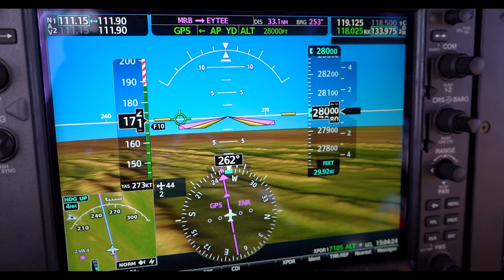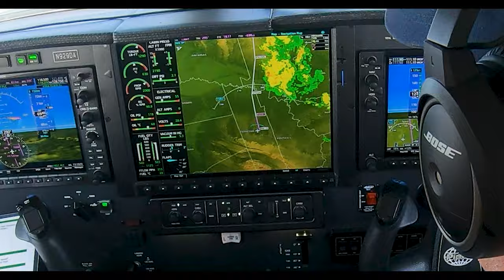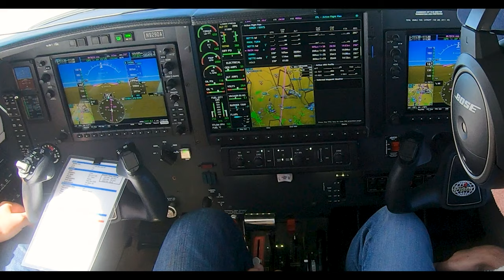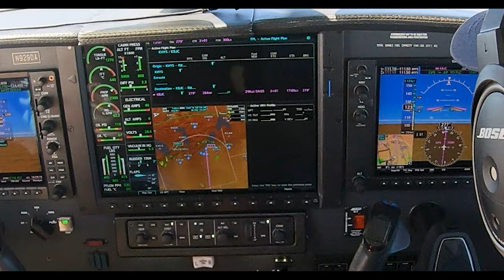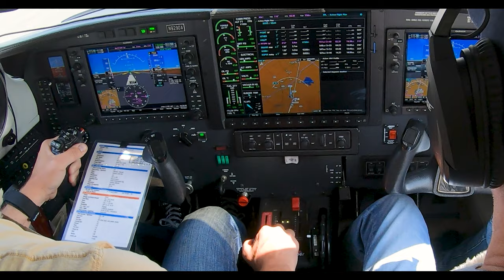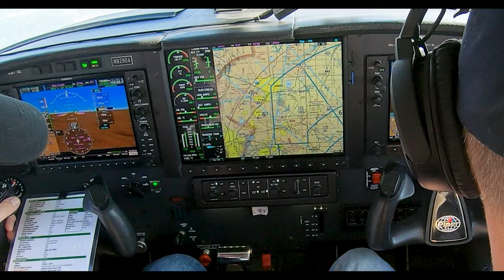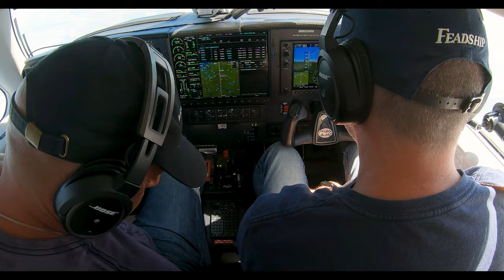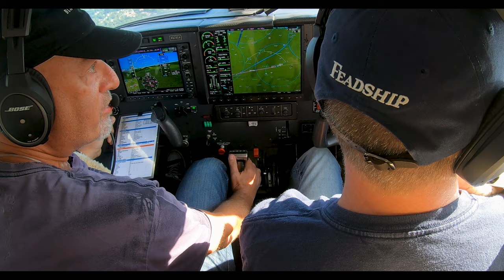Storm Avoidance and Fuel Management. 2300nm in a Piper Meridian or P46T, a Turboprop. Ep28b.